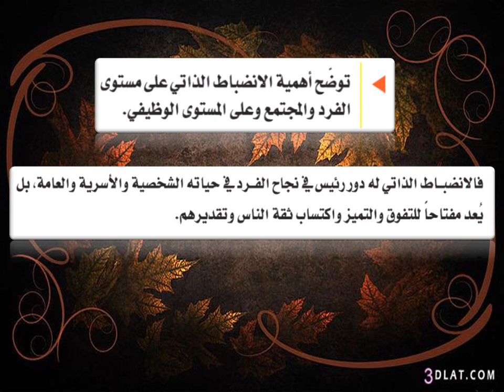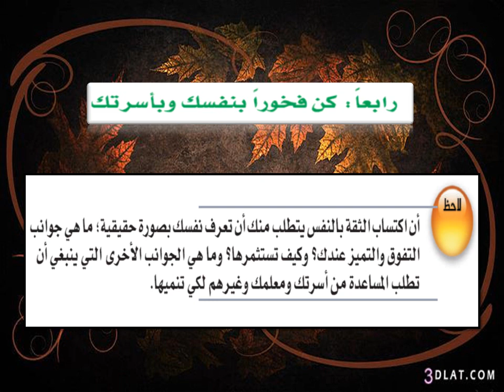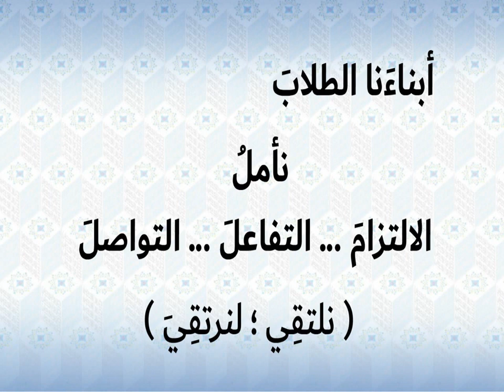الثالث الثانوي _ تربية مهنية _ الأسبوع 13 _الوحدة 4 _ الانضباط الذاتي